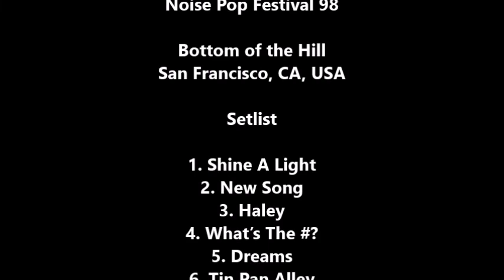The Apples In Stereo: Shine A Light (LIVE) February 26, 1998 Bottom of the Hill San Francisco CA USA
THE APPLES IN STEREO

“Shine A Light” (LIVE)

San Francisco Noise Pop Festival 1998

Robert Schneider (Vocals, Guitar)
John Hill (Guitar)
Eric Allen (Bass, Vocals)
Hilarie Sidney (Drums)
Chris McDuffie (Keyboards, Percussion)
of
Sire Records,
SpinART Records,
Elephant 6 Records,
Noise Pop Festival 98

Dennis McGowan

Produced By
Dan Kennedy

Setlist

1. Shine A Light
2. New Song
3. Haley
4. What’s The #?
5. Dreams
6. Tin Pan Alley
7. Makin Time
8. Try To Remember
9. Man You Gotta Get Up
10. Dots 1-2-3
11. Running in Circles
12. Heroes & Villains
13. Seems So
14. Motorcar
       (Encore)
15. Get There Fine

Concert Lineup:

The Apples In Stereo (headliner)
Creeper Lagoon
Beulah
Warm Wires